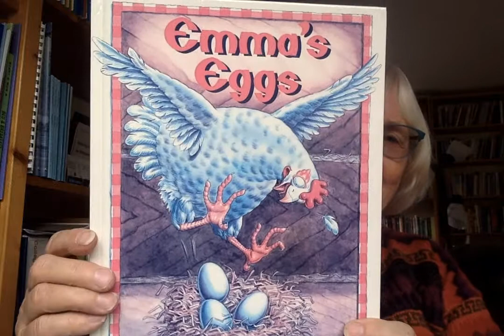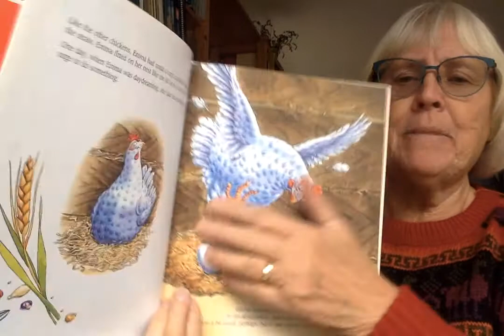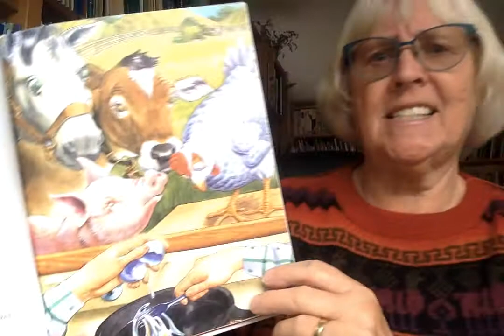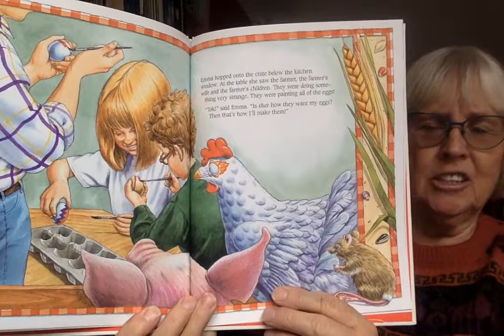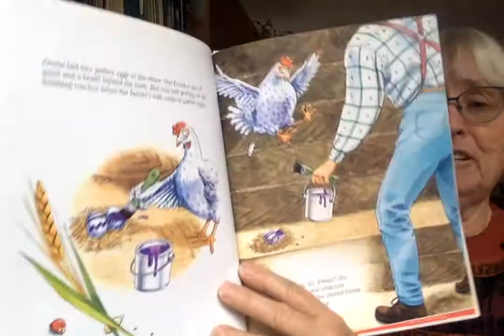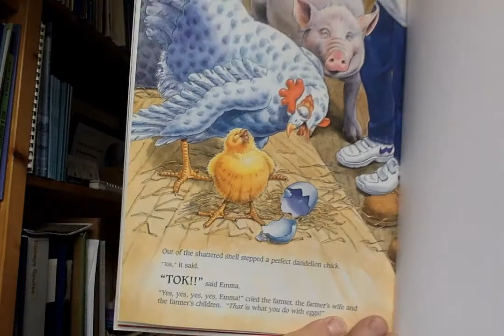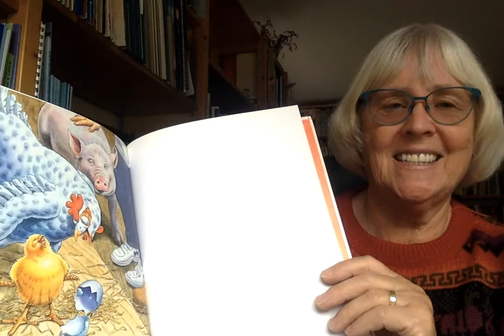Emma's Eggs, Read by Margriet Ruurs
Author Margriet Ruurs reads Ema's Eggs, illustrated by Barbara Spurll, published by Fitzhenry & Whiteside, ISBN 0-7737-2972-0
Download a coloring sheet for this book and others in Emma series